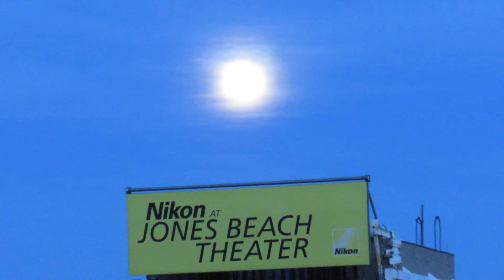Rival Sons / Torture @ Nikon Jones Beach Theater 8/17/16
Rival Sons                                                                                                                              Jay Buchanan, Vocal                                                                                            Scott Holiday, Guitar                                                                                               Mike Miley, Drums                                                                                               Dave Beste, Drums                                                                                              Nikon Jones Beach Theater                                                                               Wantagh, Long Island, New York                                                                       August 17th 2016